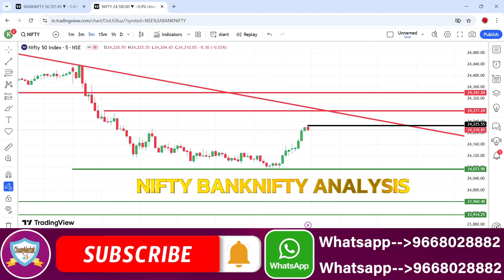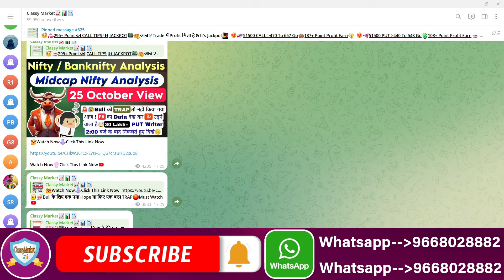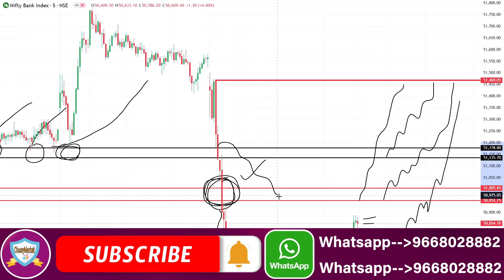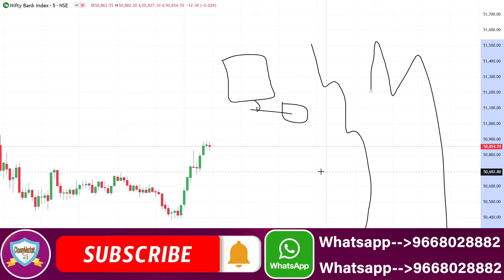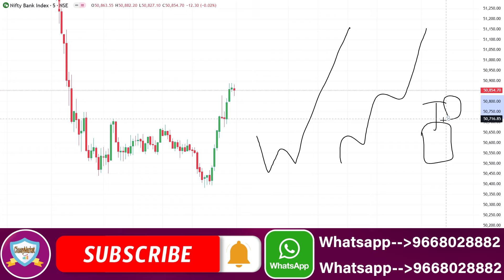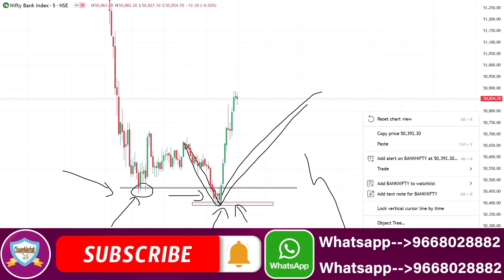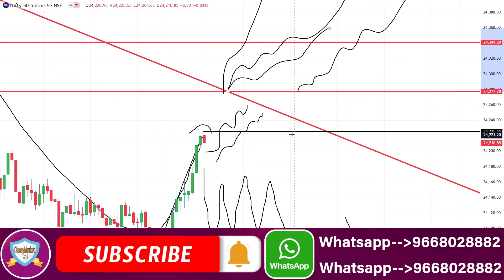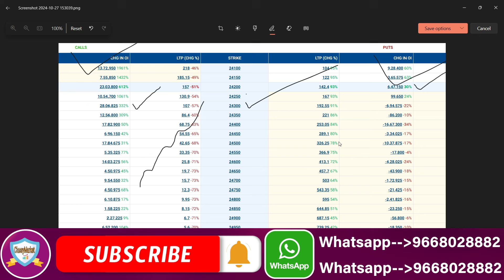Midcap Nifty Tomorrow Prediction | Bank Nifty Tomorrow Prediction & Nifty Prediction For 28 October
NIFTY PREDICTION FOR TOMORROW & BANKNIFTY ANALYSIS FOR 28TH OCTOBER 2024
MARKET ANALYSIS FOR TOMORROW Nifty Prediction and Bank Nifty Analysis For Monday | 28 October 2024 | Bank Nifty Tomorrow
Best Intraday Trading Stocks for ( 28 October 2024 ) Nifty & Bank Nifty Option Trade for Tomorrow
[ MONDAY ] Best Intraday Trading Stocks for ( 28 October 2024 ) Bank Nifty & Nifty Option Trade
Nifty Prediction For Tomorrow | 28 October | Bank Nifty Analysis | Stock Market Tomorrow |
Nifty Prediction and Bank Nifty Analysis for Monday | 28 October 2024 | Bank NIFTY Tomorrow
Bank Nifty Tomorrow Prediction | NIFTY ANALYSIS & PREDICTION TOMORROW 28 October 2024 | Nifty BankNifty
Nifty Prediction and Bank Nifty Analysis for Monday | Bank NIFTY Tomorrow Options | 28 OCTOBER 2024
Bank Nifty Prediction and Nifty Analysis for October | Bank NIFTY Tomorrow Options | 28 October 2024
Nifty / Finn Nifty and Bank Nifty Analysis for tomorrow | 28 October 2024
Nifty, Bank Nifty, Stock Prediction by Financial Astrology for date- 28 - October - 2024
Nifty, Bank Nifty Technical / Data, Pre- Market Update at 8 am, 28 - October - 2024 Market Analysis | Best Stocks to Trade | English Subtitle | For  - October
FII DII Data & Option Chain Nifty Banknifty Prediction for Monday l 28 October 2024 FII DII Data & Finnifty Expiry Nifty Banknifty Finnifty Prediction Tomorrow Monday 28 October 2024
Bank Nifty Tomorrow Prediction October 2024 | Nifty Analysis For Tomorrow | Nifty 50 & Banknifty
Banknifty Prediction / Nifty prediction for tomorrow 28 October 2024 |
Monday Market View | Nifty and Banknifty | 28th October 2024
Tomorrow Nifty and Banknifty Analysis | 28th October
Market Analysis 28th October 2024 Nifty & Bank Nifty Levels Anish Singh Thakur || Booming Bulls
FII DII Data Analysis For 28 October 2024 I Nifty Prediction I Monday Market Prediction
Nifty Prediction for Tomorrow | October 28 | Bank Nifty Tomorrow Prediction | Tomorrow Market Prediction
FII DII F&O Data || Nifty Banknifty Finnifty Prediction for Tomorrow 28 October 2024
Banknifty nifty prediction for tomorrow October
FINNIFTY PREDICTION FOR TOMORROW & FINNIFTY ANALYSIS FOR 28th October 2024 | MARKET ANALYSIS FOR TOMORROW [ Zero to Hero ] Intraday Trading Stocks for ( 28th October 2024 ) Bank Nifty & Nifty Option Trade
Fin Nifty Expiry | Nifty Prediction For Tomorrow | 28 October | Bank Nifty Analysis |
Nifty Prediction and Bank Nifty Analysis For 28 October 2024 | Fin Nifty Expiry Jackpot
Nifty Prediction and Bank Nifty Analysis For | 28 October 2024 | Bank Nifty Expiry Jackpot
Finnifty Expiry Prediction / Banknifty prediction for tomorrow 28 October 2024 |
Banknifty Expiry Prediction / Nifty prediction for tomorrow 28 October 2024 |
Sensex Expiry Prediction / BankNifty prediction for tomorrow 28 October 2024 |
EXPIRY SPECIAL FII DII F&O Data Nifty Banknifty Prediction for Tomorrow Monday 28 October 2024

Topic Cover In This Video :

nifty prediction
banknifty monday october
nifty 28 october 2024
nifty tomorrow
nifty prediction for tomorrow monday october 2024
bank nifty prediction today
nifty prediction for today bank nifty prediction monday
nifty prediction live nifty prediction for tomorrow astrology
nifty analysis